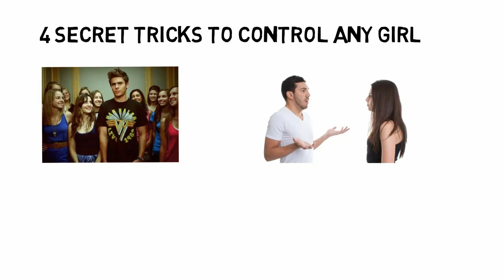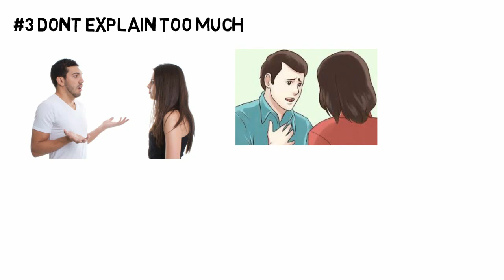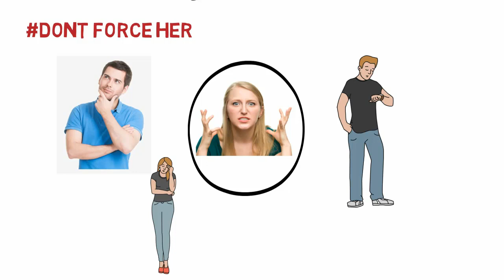AMAZING 04 Tricks to control any girl Mind |How to control your girlfriend|Love Tips Tamil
best tricks to control her|how to control your girlfriend|Love tips Tamil 2020